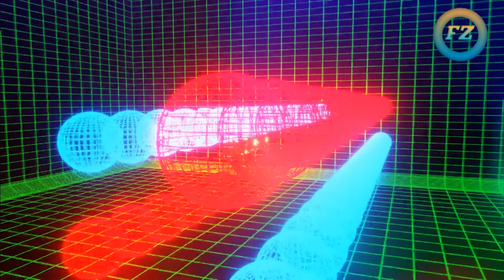🐒 monkey video | Forest Zone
Forest Zone

                      FOREST  ZONE.